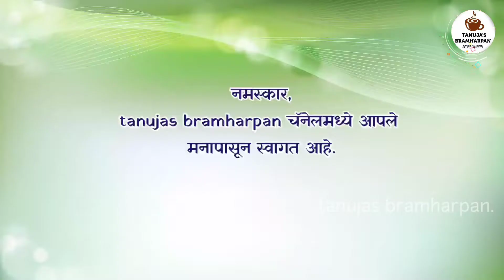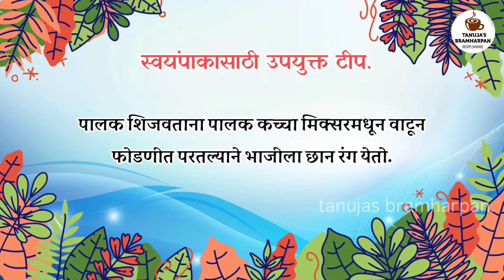इन्स्टंट चकली रोजच्या पीठांपासून काही मिनिटांत बनवा. | Instant Chakali By Tanuja